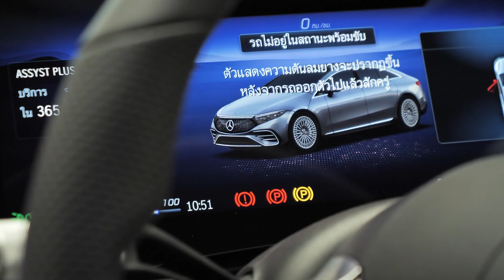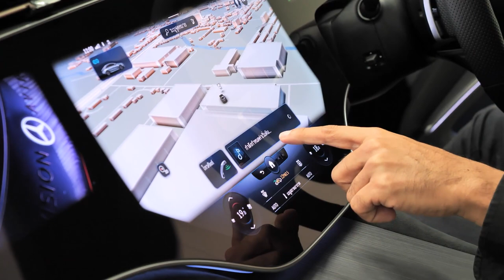เจาะลึกทุกความลับ Mercedes-EQ EQS กับค่าตัว... : MGR Motoring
MGR Motoring พาชมพร้อมเผยทุกรายละเอียดเบื้องลึกและความลับที่ซ่อนอยู่ของ Mercedes-EQ EQS ค่าตัว...